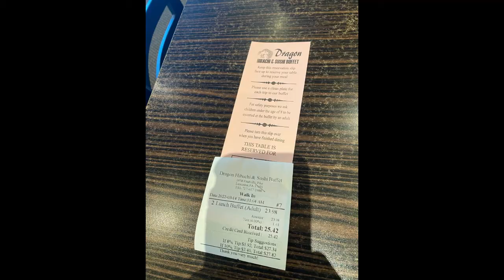CORNERMAN STROLL: Dragon Hibachi & Sushi Buffet (Lancaster, Pennsylvania)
On this episode of the Cornerman Stroll - Cornerman goes to Dragon Hibachi & Sushi Buffet in Lancaster, PA. He and his buddy Tim “Freakin” Donst enjoy some delicious endless food before he leaves to return to Brooklyn.